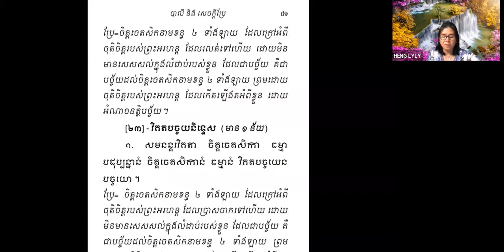🌺 មហា ប ដ្ឋាន 🌸 ន ត្ថិ បច្ច័យ និ ទ្ឋេ ស ១ ន័យ វិ ក ត បច្ច័យ និ ទ្ឋេ ស មាន មាន1 ន័យ 🌺 🌺